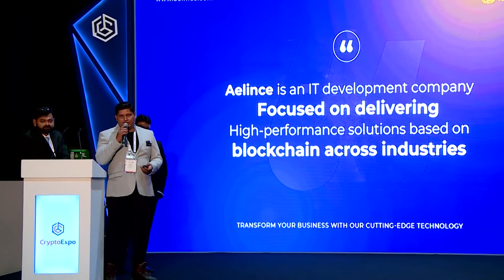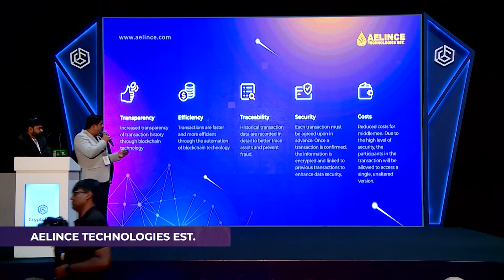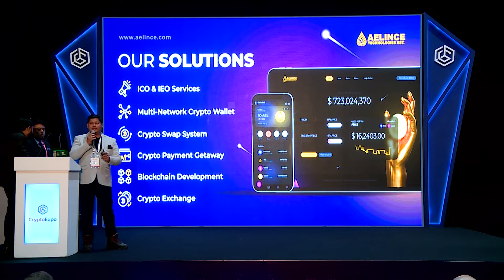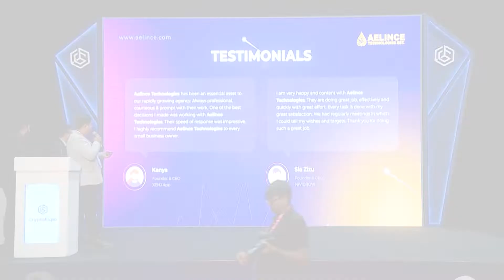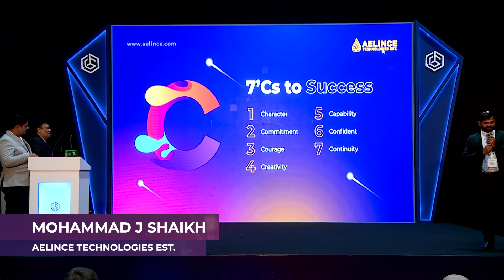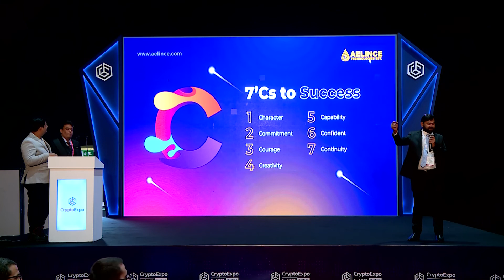Aelince Technologies Est speaking at Crypto Expo Dubai 2022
Mr. Mohammad J Shaikh, Founder & CEO of Aelince Technologies Est speaking about Helping a small business to become a brand with the help of Blockchain Technology and Software at Crypto Expo 2022, Dubai

Speaker Bio: Mr. Mohammad J Shaikh believes in Marketing | Branding | Technology. These Three Words Describe him in The Best Way. He is a Self-Taught Marketer with 20 Years of Experience in the field of Marketing and Technology and over 5 years of Experience in the field of Crypto. Helping Startups, IT Companies and Small Businesses to Enhance Their Business Through Technology . He is on A Mission to Help Small Businesses to Be a Brand.